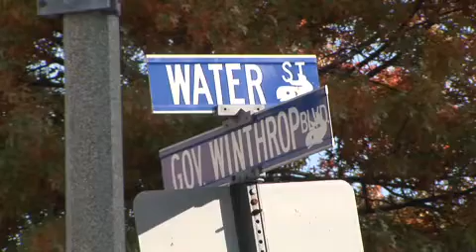Koster: Waiting for the light to change...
10/26/09 - Rick Koster is tired of waiting at the red light while there is no crossing traffic. At least he found some good ways to pass the time.10/26/09 - Rick Koster is tired of waiting at the red light while there is no crossing traffic. At least he found some good ways to pass the time.